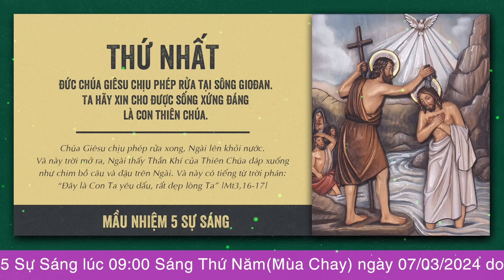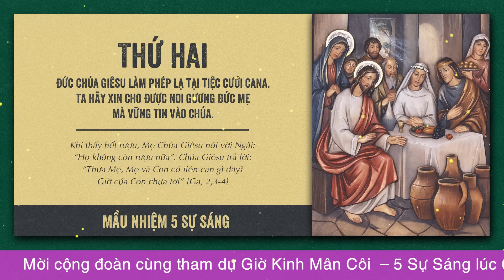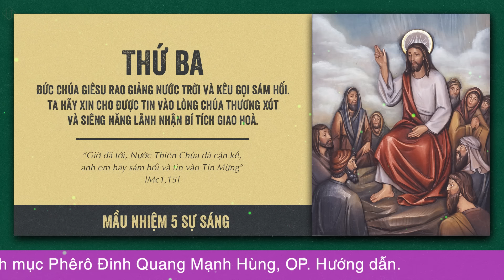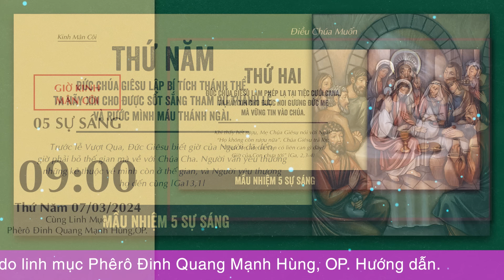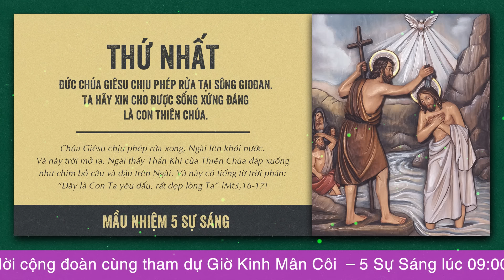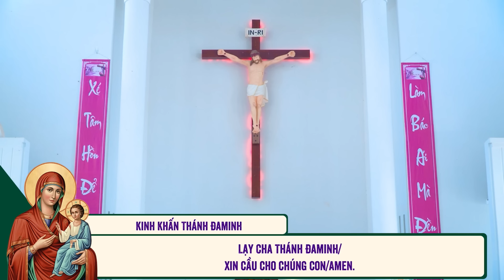🔴 Đọc Kinh Chung | 07/03/2024 | 5 Sự Sáng - Sáng Thứ Năm Tuần III Mùa Chay.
Mời cộng đoàn cùng tham dự Buổi Đọc Kinh Chung - 5 Sự Sáng vào lúc 09:00 Thứ Năm ngày 07/03/2024 do Lm. Phêrô Đinh Quang Mạnh Hùng, OP. hướng dẫn.